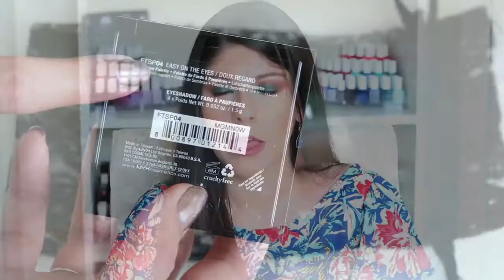NYX Full Throttle Shadow HOT or NOT?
Thought it was time to review and talk about some NEW-ish Drugstore makeup! hope you enjoy. :)

HOW I SAVE $$$ SHOPPING ONLINE!
*Get $10 cash when you sign up!
*Cash Back for all online shopping! My last check was over $100!! :)

ALL PRODUCTS MENTIONED:

 * Explicit
 * Easy on the Eyes
 * Color Riot

As always...

NAILS: Orly Rage

//MAKEUP//

FACE:
Neutrogena Healthy Skin Liquid Makeup (40 Nude)
Wet n Wild Photofocus Pressed Powder (Warm Light)
Maybelline Fit Me Concealer (10 Light)
Elf Contour Palette
Nars Madly Blush
Urban Decay Afterglow Highlighter Sin

BROWS:
Too Faced Brow-nie Brow Pencil (Soft Brown)

EYES:
NYX Full Throttle Shadow Palette (Explicit, Color Riot)
L'Oreal Paris Telescopic Carbon Black Mascara

LIPS:
Colourpop Blotted Lip Drip

I N S T A G R A M | @fashionchalet

S N A P C H A T | @fashionchalet

ABOUT ME. ♥

My name is ERIKA. I live in North Carolina (born & raised in Miami!) Thank you so much for spending a few minutes with me. Also- Leave me Comments. I read them ALL!! =)

FAQ
Do you have a blog?
Yes, fashionchalet.net
What do you edit with?
iMovie
What kind of lights do you use?
I actually prefer natural lighting :)

xoxo,
ERIKA

FTC- Sometimes products are sent to me as PR samples. I don't accept money in exchange for positive reviews. And, as always, all opinions are 100% honest and my own.